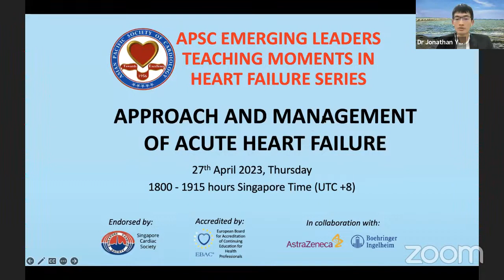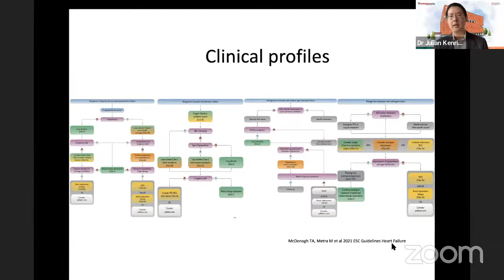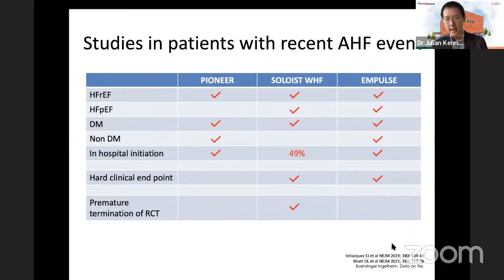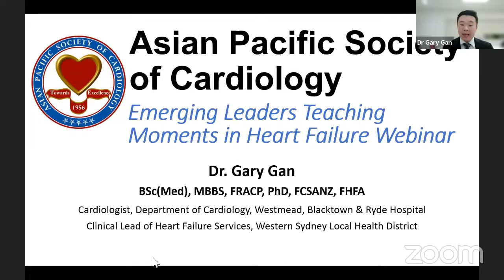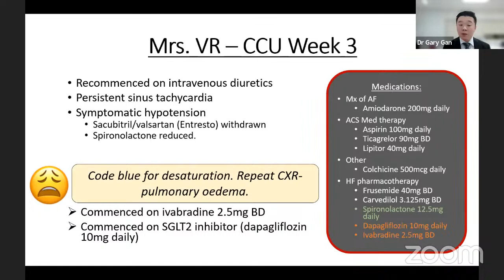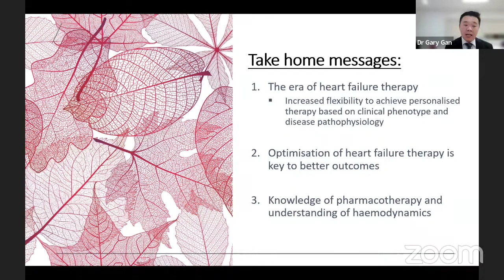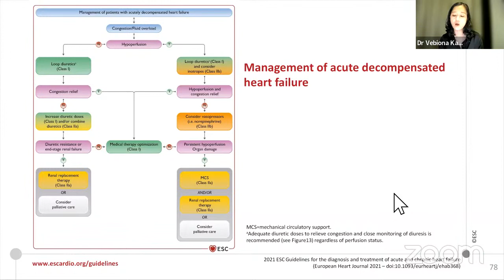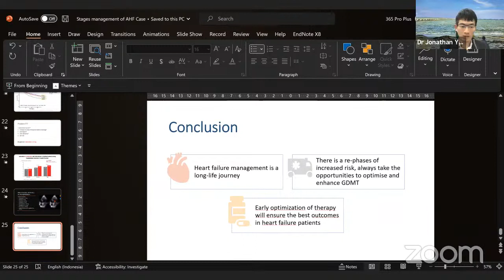Approach and Management of Acute Heart Failure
27th April 2023, Thursday
APSC Emerging Leaders Teaching Moments in Heart Failure Series
1800 – 1900 Singapore time UTC +8

Chair:
Clin A/Prof Jack Tan
Head Cardiology
National Heart Centre Singapore
Immediate Past President
Asian Pacific Society of Cardiology

Clin A/Prof Jonathan Yap
Consultant
Singapore

Speakers:
Clin Asst Prof Julian Kenrick Loh
Cardiologist
Director, Coronary Care Unit
Singapore
Topic: Acute Heart Failure: If you can’t find a solution…

Dr Gary Gan
Consultant Cardiologist
Blacktown Hospital, Sydney
Australia
Topic: Case Discussion 1 – Perseverance, not perspiration

De Vebiona Kartini Prima Putri
Cardiologist
Awal Bros Hospital, Pekanbaru
Indonesia
Topic: Case Discussion 2 – Stages of Management in Acute Heart Failure: From Immediate to Pre-discharge Phase

Panelists:
Dr Lin Weiqin
Consultant
Clinical Director, Heart Failure Programme
National University Heart Centre
Singapore

Dr Kay Evangelista
Chief, Heart Failure Section
Philippine General Hospital
Philippines

Prof John James Atherton
Director of Cardiology
Royal Brisbane and Women’s Hospital, Brisbane
Australia

Accredited by:
EBAC

In Collaboration With:
AstraZeneca
Boehringer Ingelheim